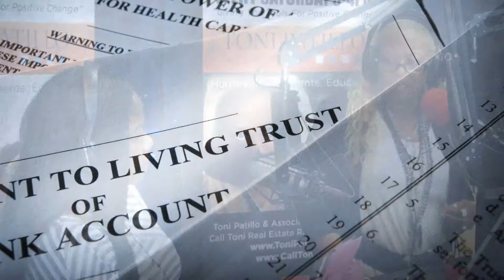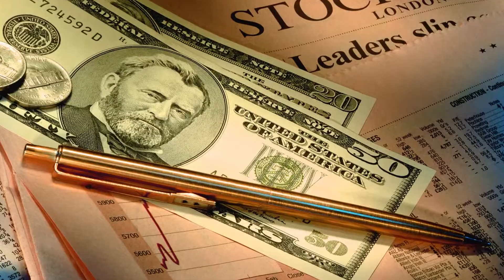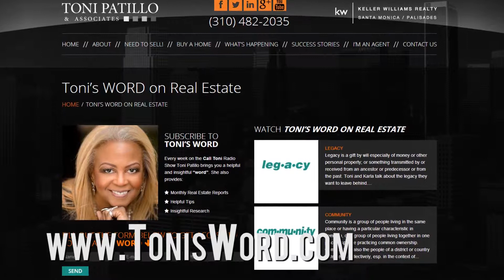Tonis Word on Real Estate - TRUST